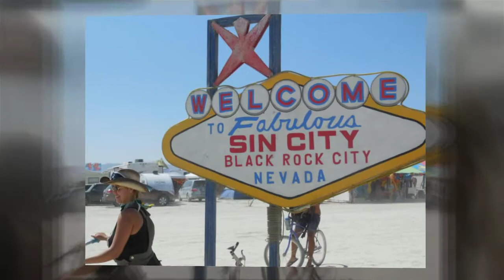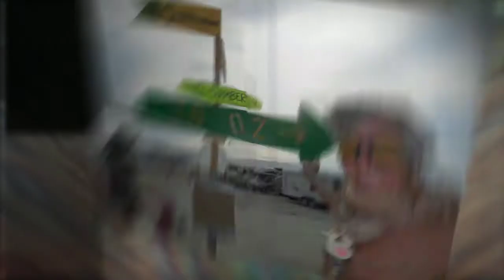Burning Man 2014 : Caravansary with Dick and Jane